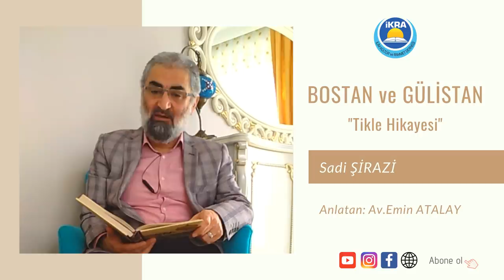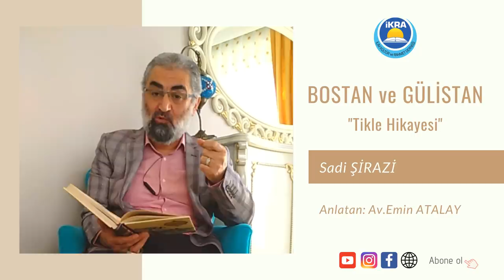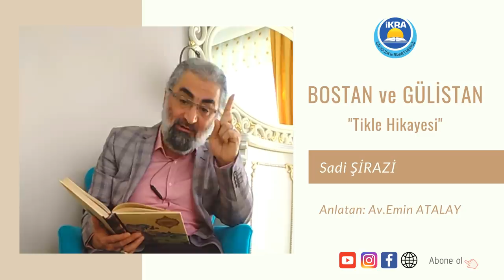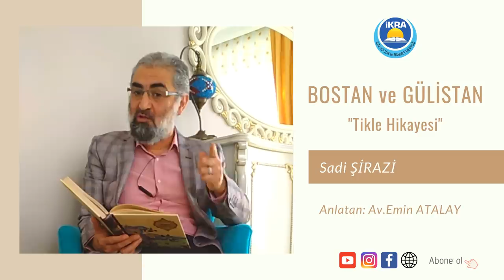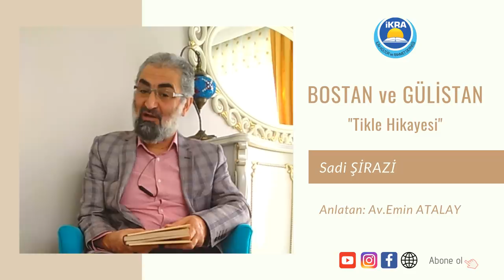Bostan ve Gülistan / Tikle Hikayesi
Kalbi temiz olan ibadetini çokça yapandır.
Mesele Kaftan'ın altında Hırka olmasıdır.